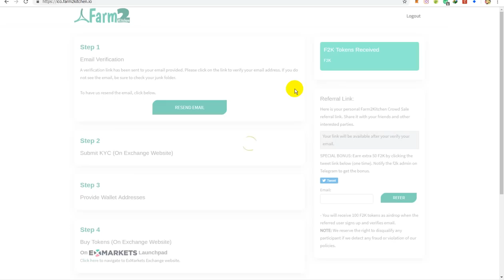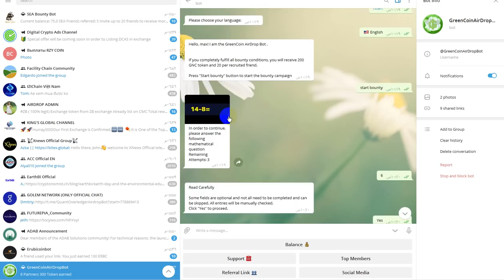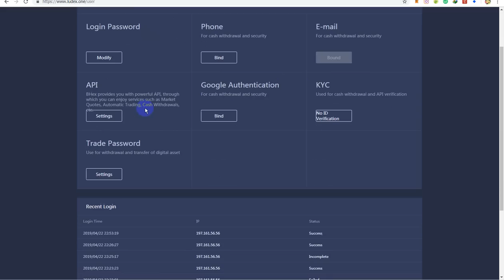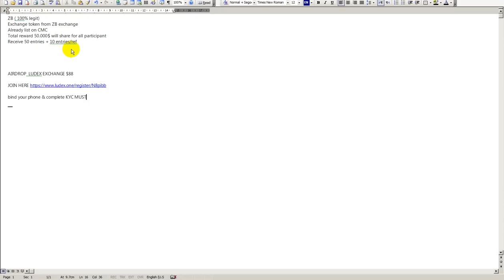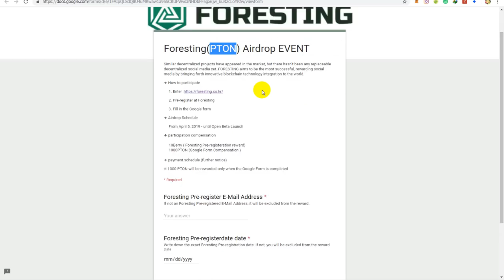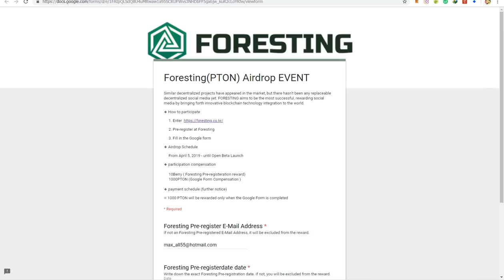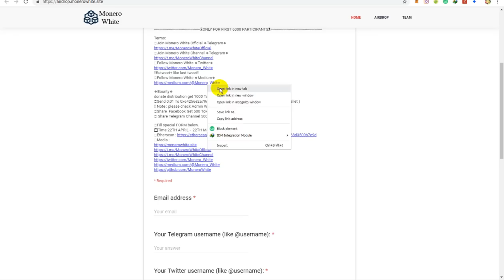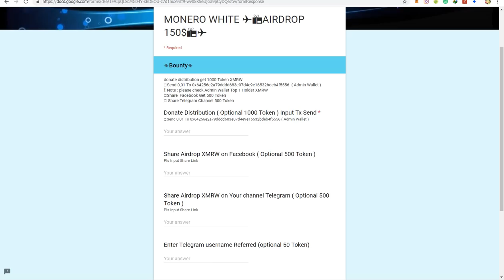مجموعة ايردروب جديدة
الايردروب الاول

الايردروب الرابع
اولا المنصة

الايردروب الخامس
اولا المنصة